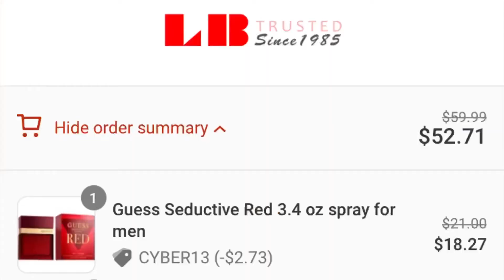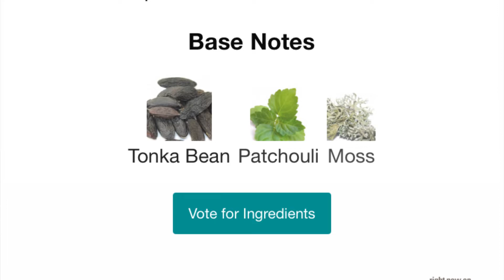IS LABELLE PERFUMES LEGIT? | NARCISO RODRIGUEZ MUSC COLLECTION FOR HIM | GUESS SEDUCTIVE HOMME RED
Is Labelle Perfumes legit?  Reviewing three fragrances from two orders.  Including L’Homme Rochas, Guess Seductive Homme Red, and Narciso Rodriguez Musc Collection Eau De Parfum For Him.